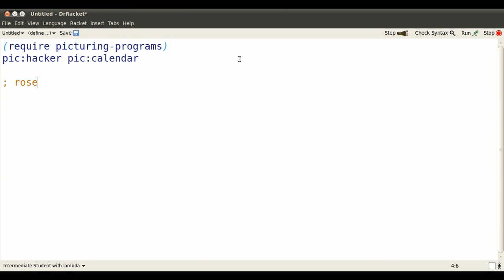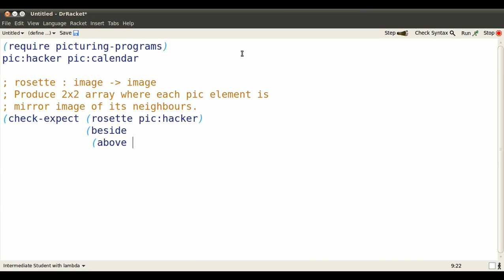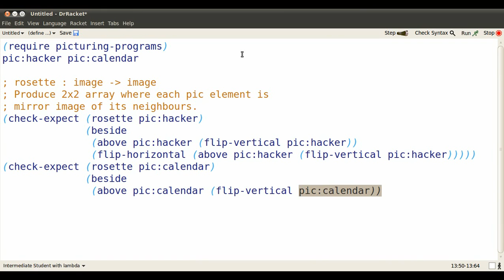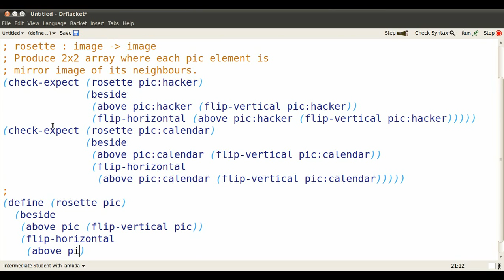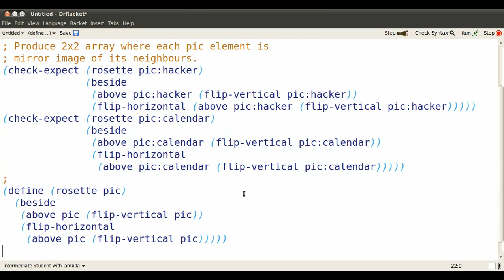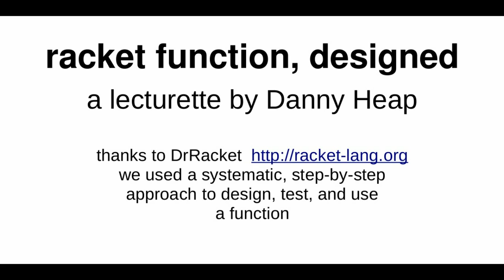racket definitions video 4/4 ---- define function, by design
shows how to design a function in a systematic, step-by-step way so that you're never stuck staring at a blank screen or resorting to guess-and-check.   See also